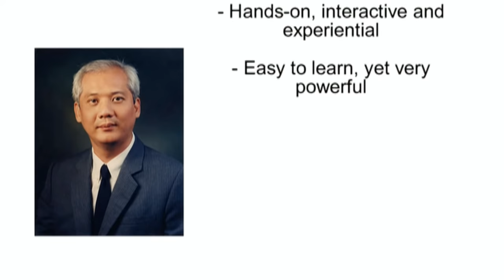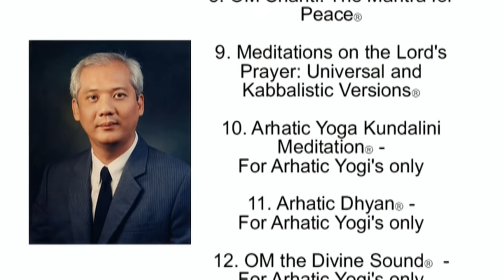what is Pranic Healing®?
So you've heard about it from your friends and family?
But you still want more information, here you'll find people from different walks of life who have taken the courses and Instructors in Pranic Healing explain the details for you!
And if you want more information about courses, foundations and dates of courses you can go
You can also get up to date info by liking our Facebook